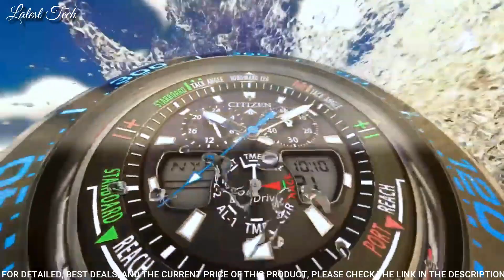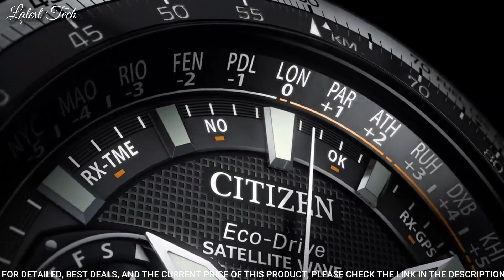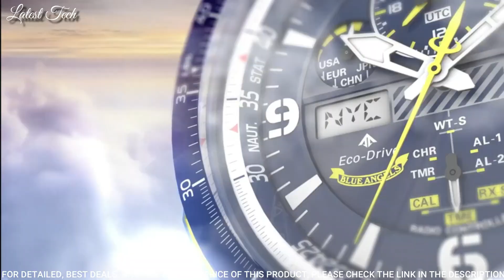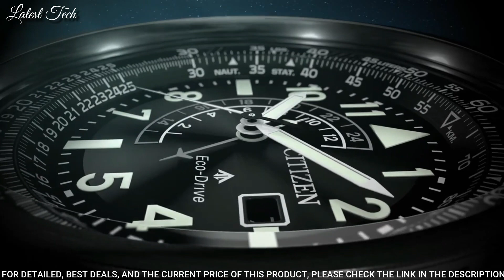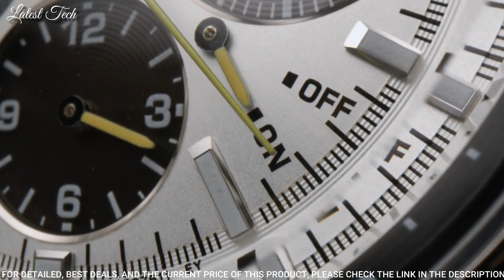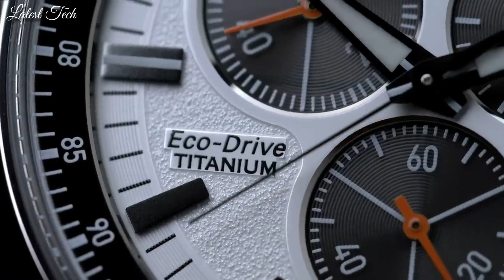Top 15 Most Popular Citizen Watches in 2024: What Makes Them Stand Out?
15.Citizen Eco-Drive Super Titanium Quartz Mens Watch
14.Citizen JW0139-05L Eco-Drive Promaster SST Quartz Mens Watch
13.Citizen CA0797-84X Chronograph Green Dial Men's Watch
12.Citizen Eco-Drive Promaster Sailhawk Mens Watch
11.CITIZEN Satellite Wave GPS F950
10.Citizen Eco-Drive CC9020-54E Satellite Wave Analog Sport Solar Watch
09.Citizen JY8078-01L Promaster Skyhawk A-T Watch
08.Citizen Promaster Aqualand Chronograph Men's Watch
07.Citizen Promaster Nighthawk Silver Watch
06.Citizen Promaster BN2024-05E Divers Men's watch
05.Citizen Eco-Drive Promaster Tsuno Chronograph Watch
04.Citizen AT9010-52E World Time Watch
03.Citizen Eco-Drive Promaster Navihawk Watch
02.Citizen CC3020-57L Eco-Drive Analog Watch
01.Citizen Chrono Super Titanium AT2530-85A is a stylish and durable watch